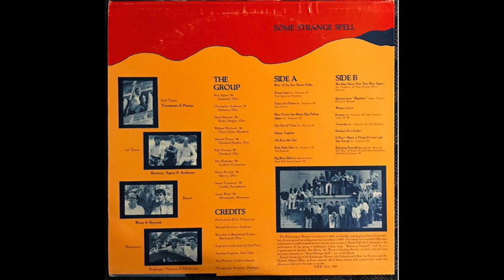Quartet from "Rigoletto"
Agnor, Primous, Hitchcock, Rovniak